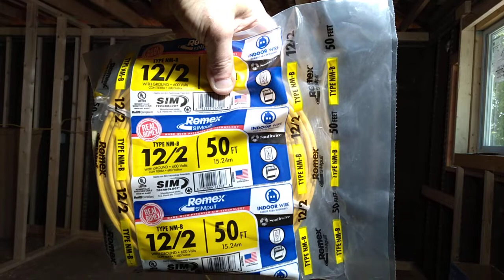part 1 - wiring a kitchen counter top circuit to code G.F.C.I. protection explained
wiring a kitchen counter top circuit to code gfi protection explained consult with codes before doing electrical work